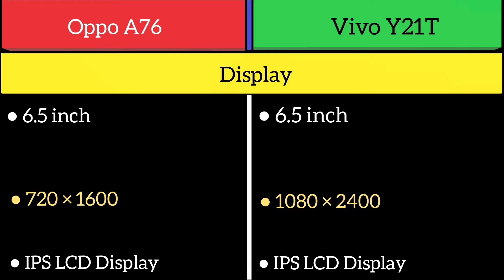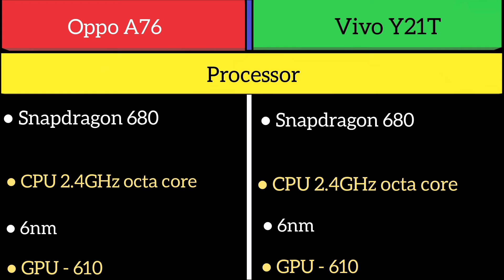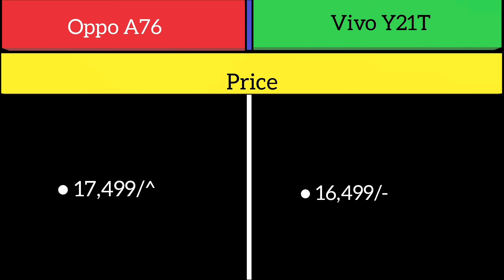Oppo A76 Vs Vivo Y21T